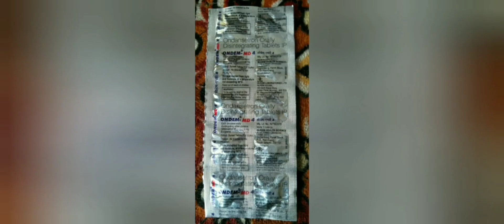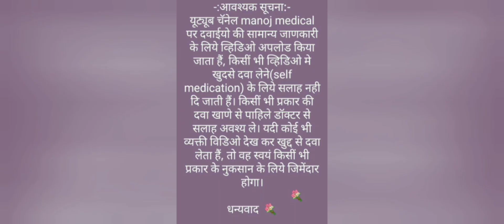ondem MD tablet //ondansetron tablet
ondem MD tablet uses, side effects and doses in Hindi